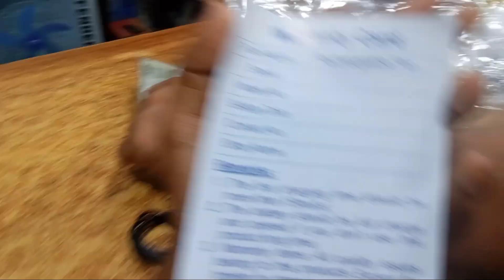চার্জার ফ্যান ফিটিং | চার্জার ফ্যান ফুল সেই আপ | Charger Fan setup | Charger Fan fitting kara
Charger Fan Review | Charger Fan Setting | Charger Fan Full Setup | Charger Fan Full fitting kara